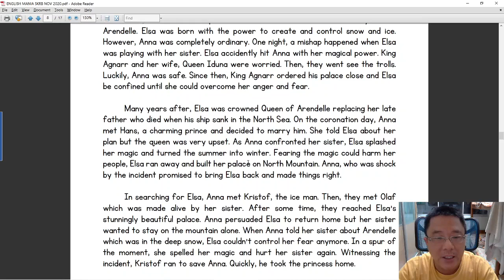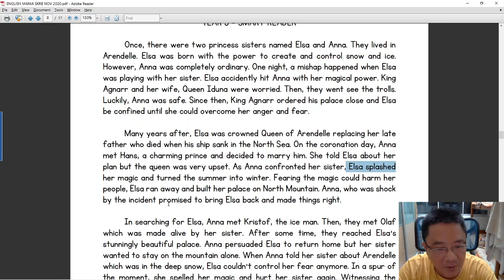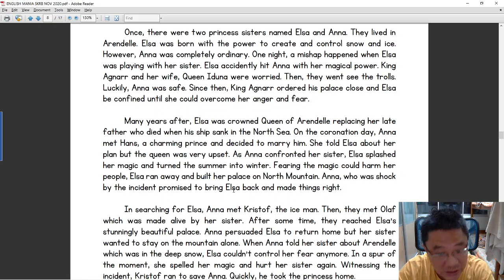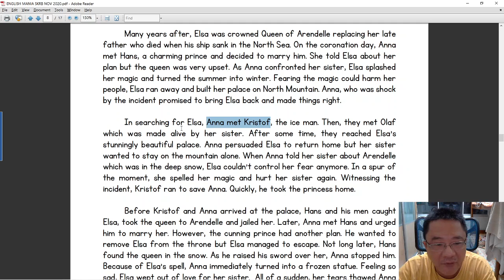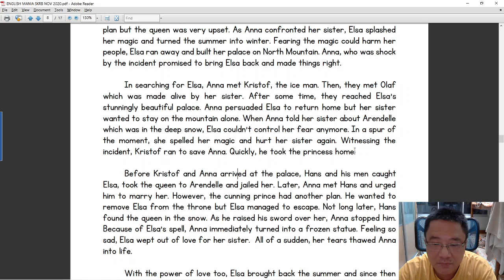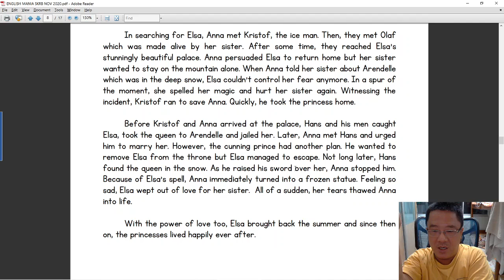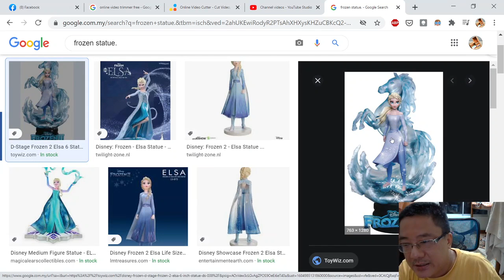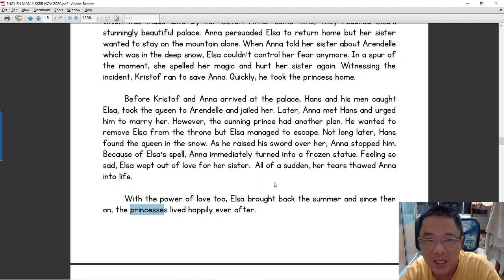Mr Goh reads Frozen part 2 of 2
Mr Goh reads again , the second part of Frozen passage.